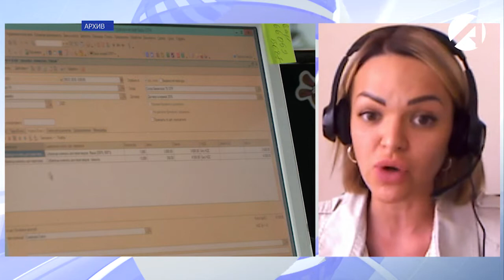На астраханском рынке труда резко выросла конкуренция